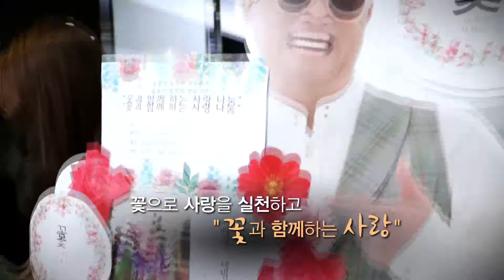스카이라이프 사내동호회 플로라 자선바자회